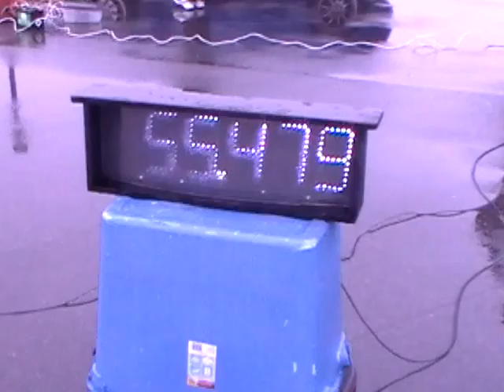UBCSCC slush series 1 86 fiero #1